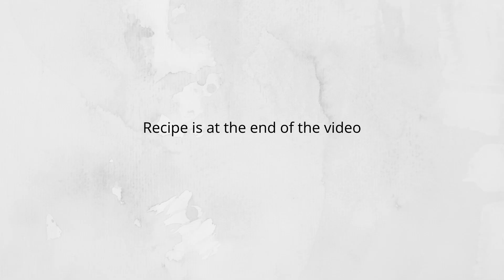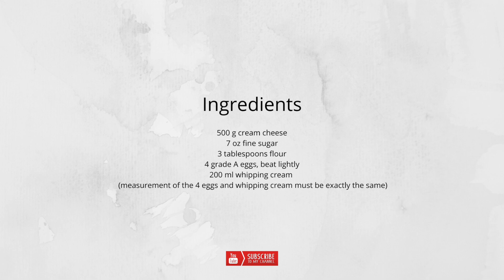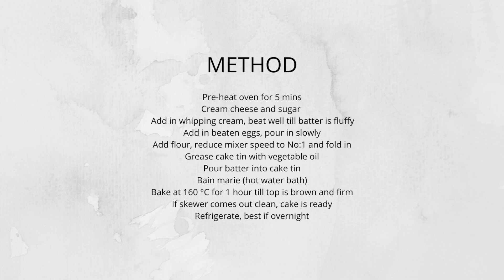The Perfect Cheesecake | Margaret's Perfected Cheesecake Recipe | The best cheesecake!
The Perfect Cheesecake.  This is my mum's secret cheesecake recipe.  I did a post on our FB page about how she perfected it.  I'm happy she has finally agreed to share it.   Let's do this people...try it.

Margaret’s CHEESE CAKE

Ingredients
500 g cream cheese
7 oz fine sugar
3 tablespoons self raising flour
4 grade A eggs, beat lightly
200 ml whipping cream
(measurement of the 4 eggs and whipping cream must be exactly the same)

METHOD
Pre-heat oven for 5 mins
Cream cheese and sugar
Add in whipping cream, beat well till batter is fluffy Add in beaten eggs, pour in slowly
Add flour, reduce mixer speed to No:1 and fold in Grease cake tin with vegetable oil
Pour batter into cake tin
Bain marie (hot water bath)
Bake at 160 °C for 1 hour till top is brown and firm If toothpick/skewer comes out clean, cake is ready.

* Use standard measuring cups, spoons, creaming and folding methods